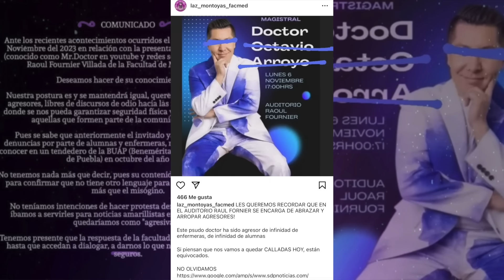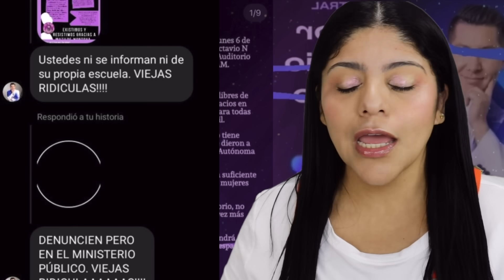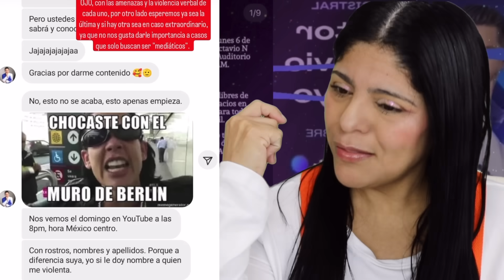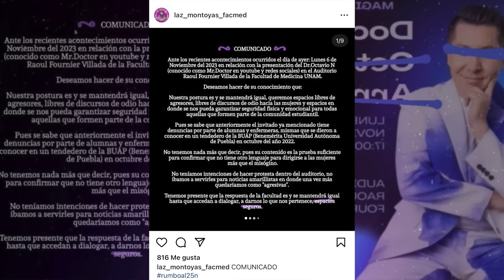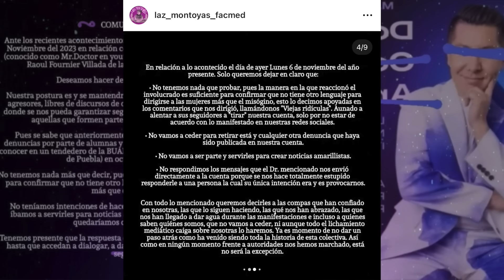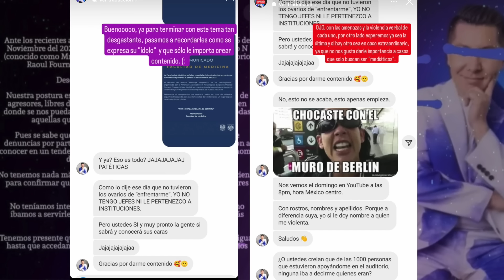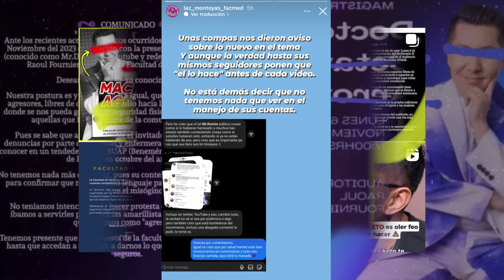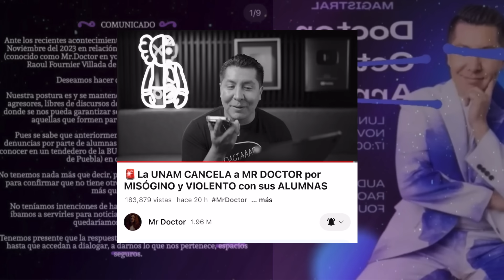FEMINISTAS HACKEAN CUENTA DE MR. DOCTOR?? - EL SE DEFIENDE Y LES DA HASTA CON LAS SILLAS